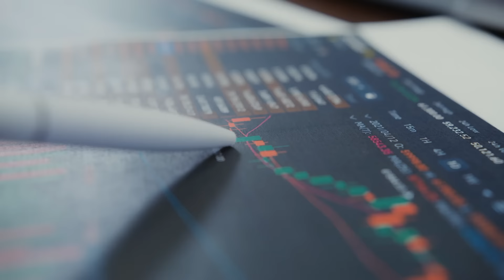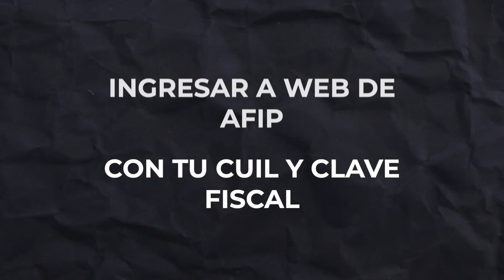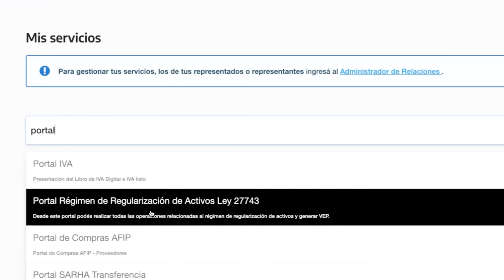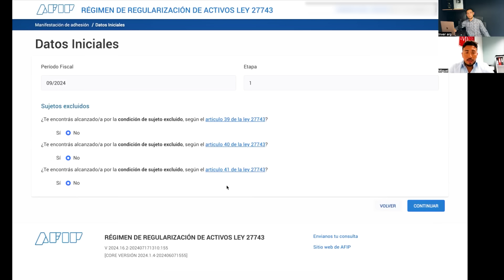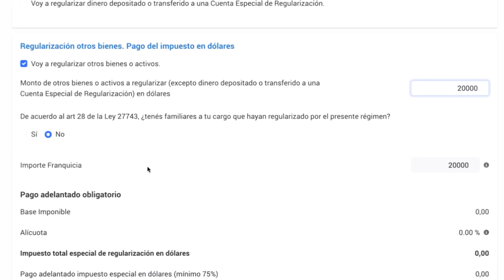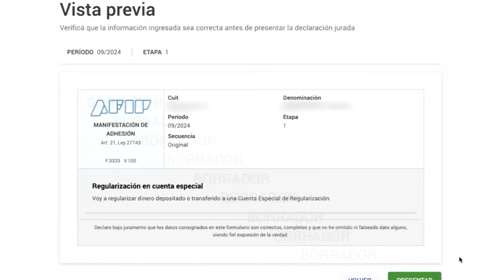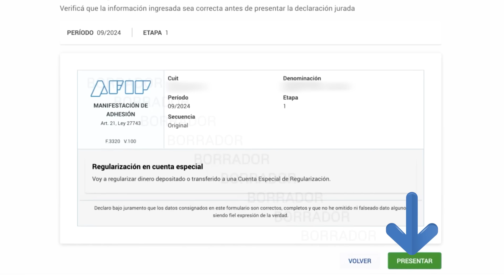Cómo y Por qué Acceder al BLANQUEO DE CAPITALES ✅ [Tutorial Paso a Paso]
0:00 Introducción
0:25 Requisitos y datos a tener en cuenta
1:50 Tutorial desde cero
6:43 Cómo Abrir una cuenta CERA
8:12 Cómo y En Qué puedo invertir lo blanqueado
10:15 Cómo blanquear Criptomonedas
11:34 Tip para blanquear más capital